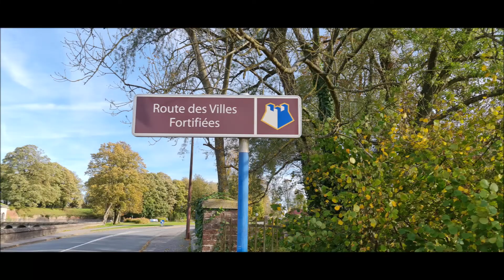Les remparts de Le Quesnoy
Construits essentiellement de brique avec un soubassement de pierre, les remparts de Le Quesnoy, d'une longueur de 3.5 km constituent l'une des enceintes fortifiées des mieux préservée de France